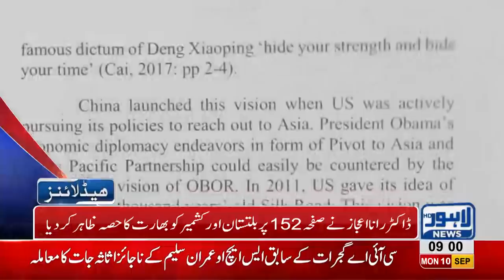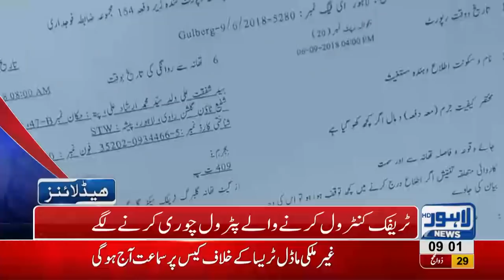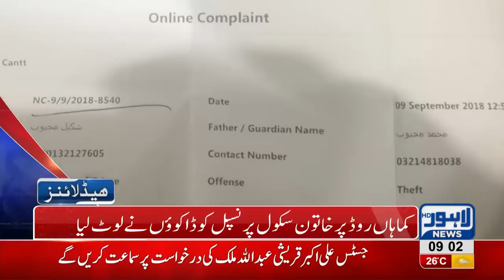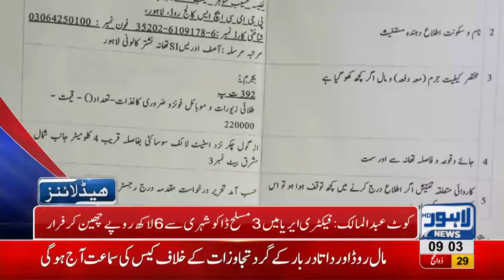09 AM Headlines Lahore News HD – 10 September 2018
Watch 09 am headlines: The case of Pakistan's wrong map in Punjab University's book - New SHOs appinted - Hamza Shehbaz meets PMLN leaders in Model Town for decisions in By Elections - Khadim e Aala has lost his mind says Abdul Aleem Khan - Give way to ambulance even if protocol convoy has to stop says CM Punjab - Mission beautiful Lahore continues - Dr Yasmin Rashid introduces toll free helpline in hospitals and much more.